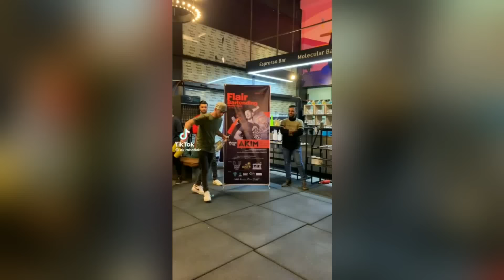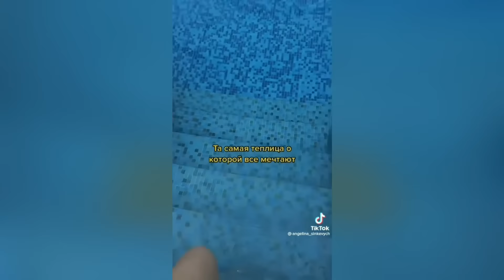Tik Tok Trends #191 / Olya Shelby, Johnny Depp, Callmegrand